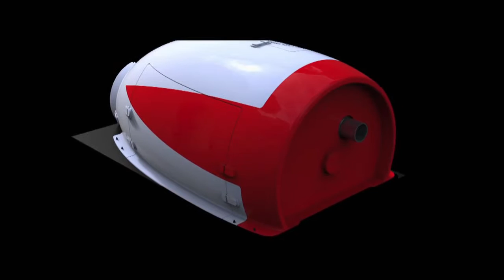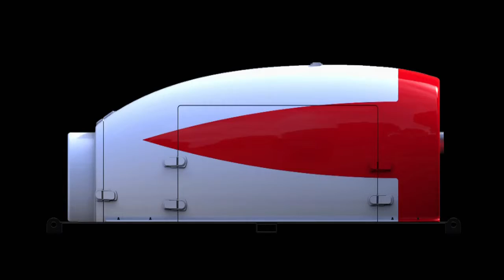B4series V03B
사계절 눈제설장비 도입/운영